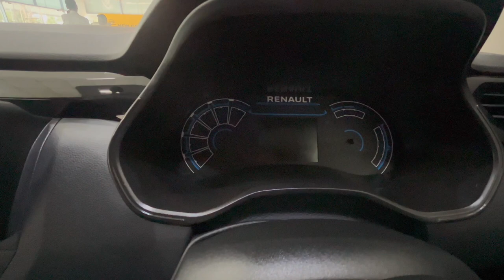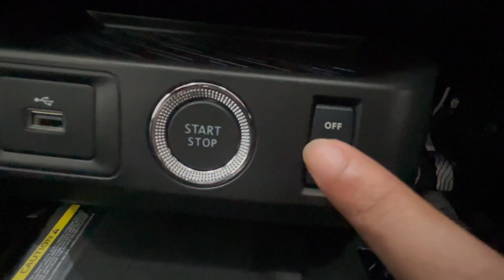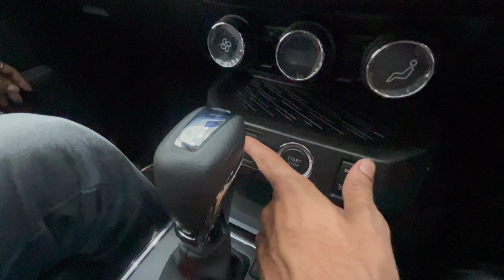Renault Kiger Bs6 2.0 2023 Detailed Comparison RXE VS RXZ TURBO Base Model VSTop Model